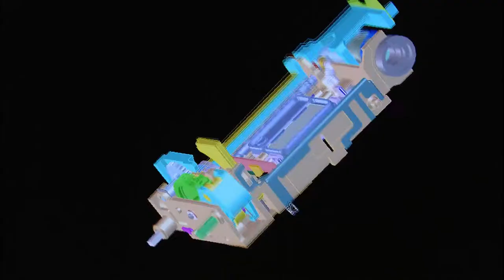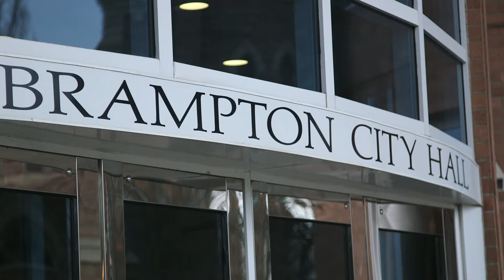Canon Canada Headquarters Groundbreaking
The Canon Canada Headquarters building designed by Moriyama & Teshima.